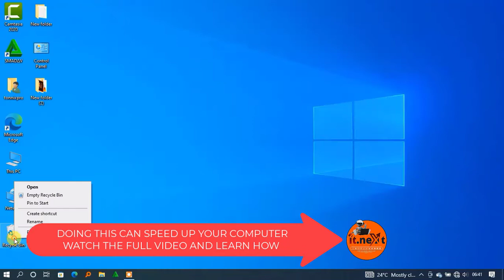Speed Up Your Computer: 30-Second Tips for Instant Performance Boost [2024]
Welcome to our YouTube tutorial on how to speed up your computer with quick 30-second tips for an instant performance boost. If you're tired of your computer running slow and want to optimize its speed and responsiveness, this video is for you.

In this tutorial, we will share a series of powerful tips that will help you enhance the performance of your computer within just 30 seconds. These tips are easy to implement and require no technical expertise. By following these quick steps, you'll experience an immediate improvement in your computer's speed and overall performance.

Our expert guidance will cover various areas, including optimizing startup programs, clearing unnecessary files, disabling resource-hungry background processes, and more. These tips are applicable to both Windows and Mac computers, ensuring that users of different operating systems can benefit from this tutorial.

We understand that time is valuable, and that's why we've focused on providing tips that yield instant results without any lengthy procedures. You'll be amazed at how a few simple adjustments can make a significant difference in your computer's speed and efficiency.

Don't miss out on this opportunity to boost your computer's performance in no time.
in this short video i will show to you speed up your computer_how to speed up your computer with 30 sec